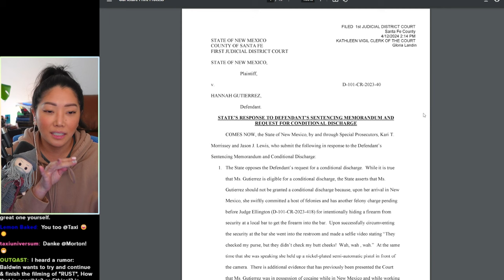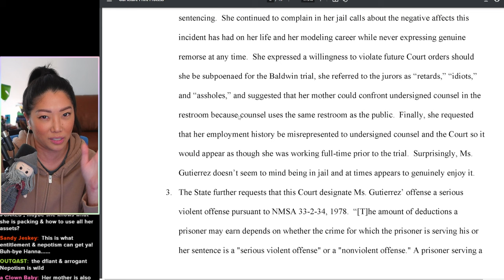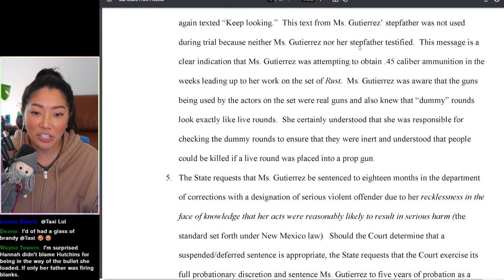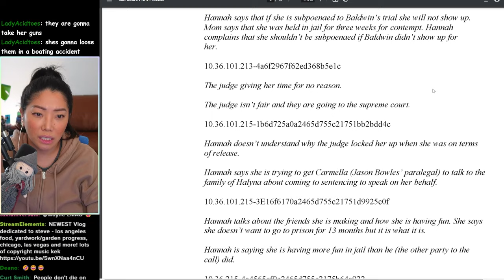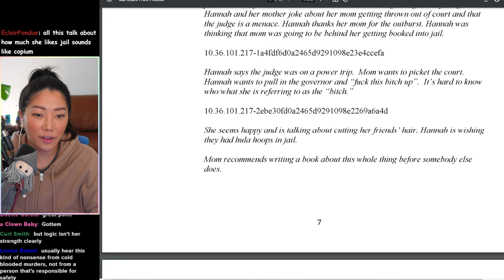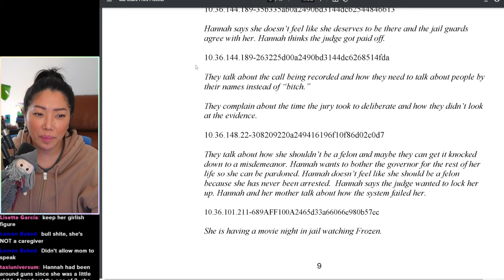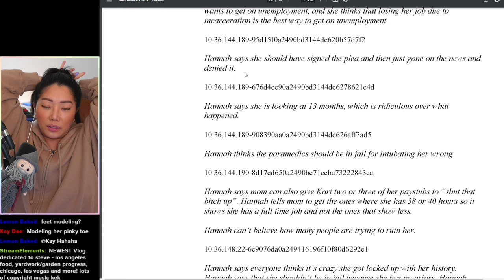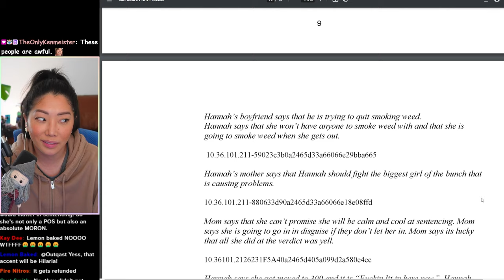Hannah Reed UNHINGED Jailhouse Calls...Attacks Judge, Jury, DA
[streaming equipment]
Old lighting, would still recommend: